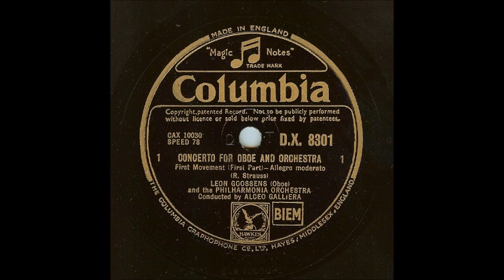Strauss Oboe Concerto (Leon Goossens, 1947)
Richard Strauss: Concerto for Oboe and Orchestra in D Major (1945)
Leon Goossens with the Philharmonia Orchestra conducted by Alceo Galliera

Recorded September 15 and 23, 1947, in Kingsway Hall, London, on Columbia 78-rpm matrices CAX 10030 through 10033, and CAX 10037 and 10038.  Issued as English Columbia DX 1444 through DX 1446, and in automatic sequence as DX 8301 through DX 8303, in January, 1948.

The Strauss Oboe Concerto, one of the major 20th century contributions to the instrument's repertoire, is in three movements:

1. Allegro moderato
2. Andante (at 8:07; cadenza at 14:33)
3. Vivace (at 15:58; cadenza at 20:04)

Strauss made revisions to the score, the most substantial involving expanding the coda from seventeen bars to twenty-nine, before publishing it in 1948.  This recording was made prior to these revisions, and is one of the few, if not the only, recordings to represent the original version of the piece.